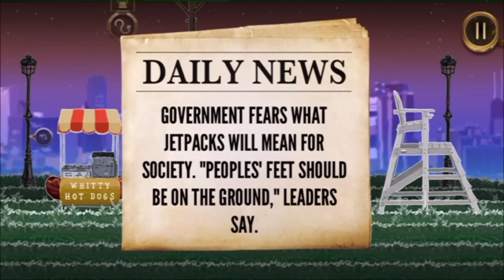PILOTEER - Voando de Jetpack no Parque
Gameplay comentado de Piloteer no iPhone 5S.